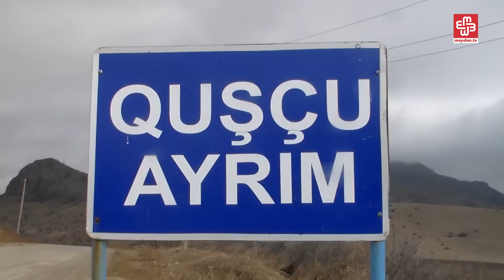Son atışmalardan sonra ermənilərə ən yaxın kənddən - Quşçu Ayrımdan reportaj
Qazax rayonunun ən gərgin iki kəndindən biri olan Quşçu Ayrım kəndində fevralın 25-də axşam saatlarından iricaplı silahlarla kəndə atmağa başlayan Ermənistan ordusu səhər saatlarında atəşi dayandırıb.
Kənddə elə bir ev yoxdur ki, onun üzərində güllə izi olmasın.